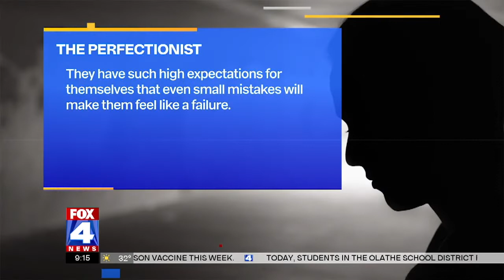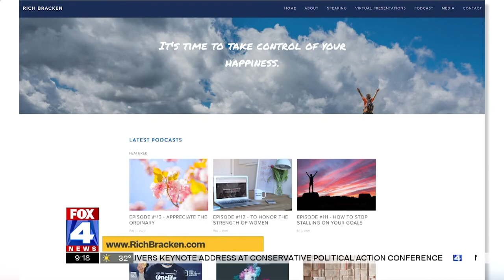How to Leverage Impostor Syndrome - Fox 4 News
Have you ever battled with the feeling that you don't belong in social situations or at work? Have you ever achieved something, only to be afraid that someone would doubt or question your abilities?

If so, you've probably experienced impostor syndrome along with 70% of the population! In this segment on Fox 4, I share the danger of impostor syndrome and a few key topics including:

What is impostor syndrome?
How do people know they're suffering from it?
What problems does it cause?
How can someone battle back against it?